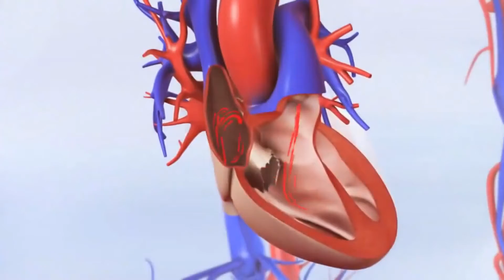Cos'è l'agenzia per gli standard alimentari